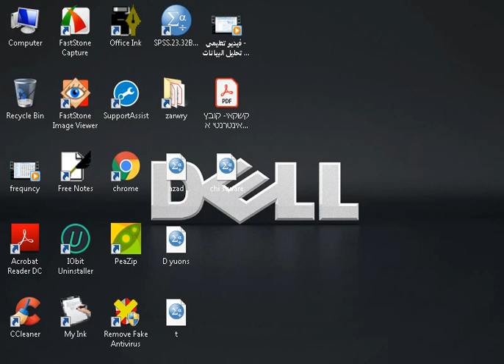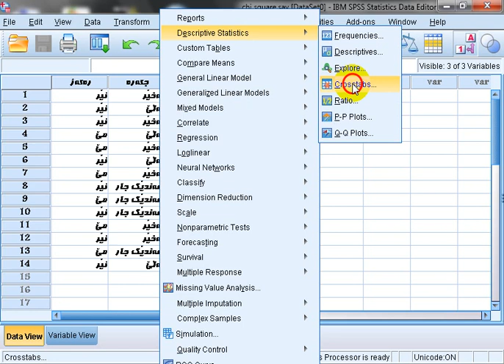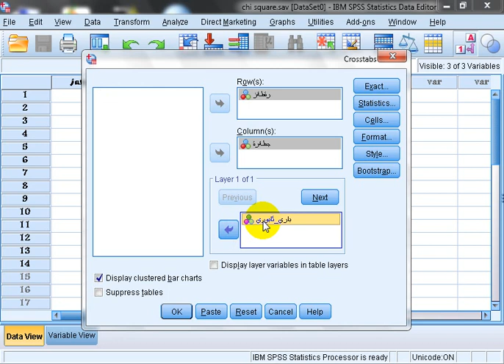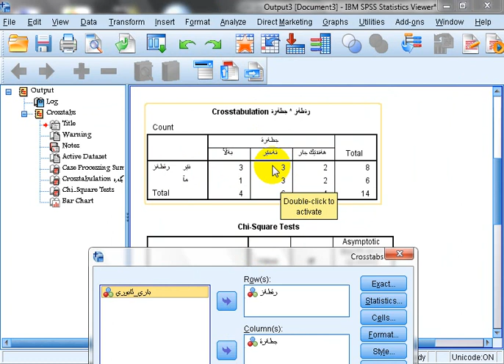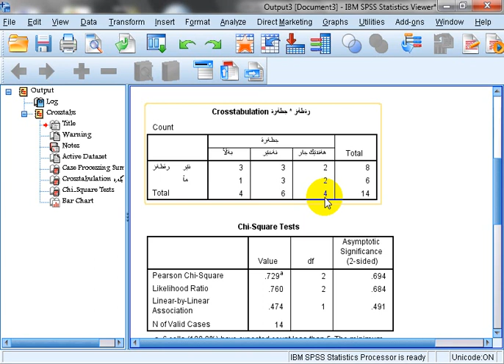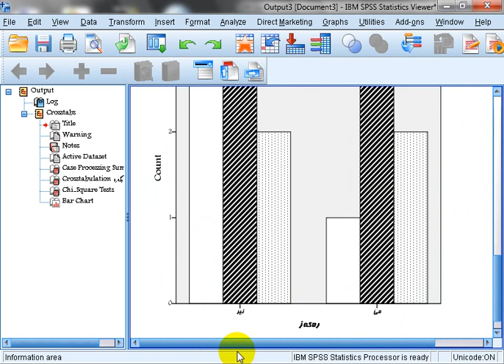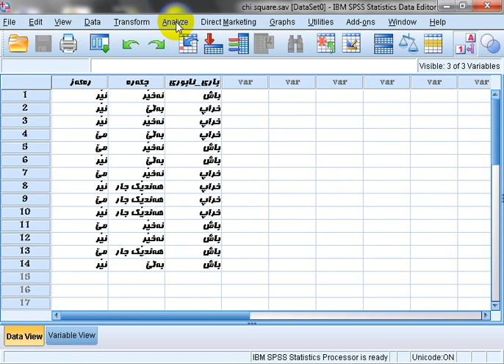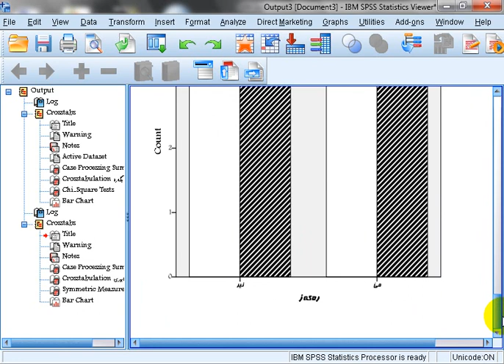chi test ختبار كاي لة بةرنامةي spss دا